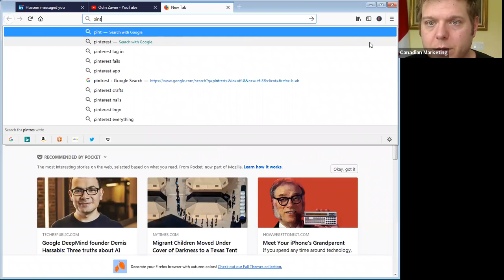Social Media Monday - Pinterest Marketing Ideas